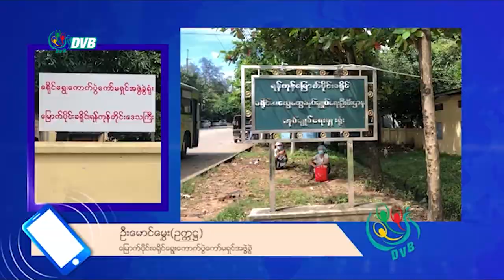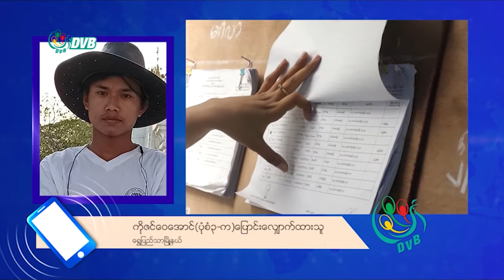DVB - ပြည်တွင်းရွှေ့ပြောင်းနေထိုင်သူများ မဲပေးဖို့ ၃သောင်းကျော် လျှောက်ထား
ရန်ကုန်တိုင်းရဲ့ ပြည်တွင်း ရွှေ့ပြောင်းနေထိုင်မှု အများဆုံးလို့ပြောလို့ရတဲ့ မြောက်ပိုင်းခရိုင်က မြို့နယ်တွေမှာ မဲပေးဖို့   ပုံစံ(၃-က)ပြောင်း လျှောက်ထားသူ ၃သောင်းကျော် ရှိနေပါတယ်။ ဇာခြည် ပေးပို့ ထားပါတယ်။